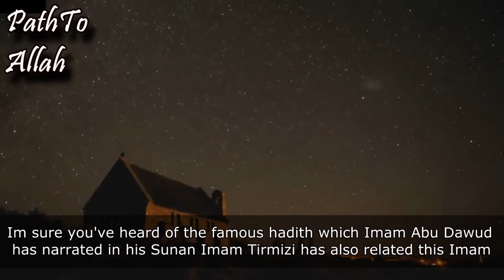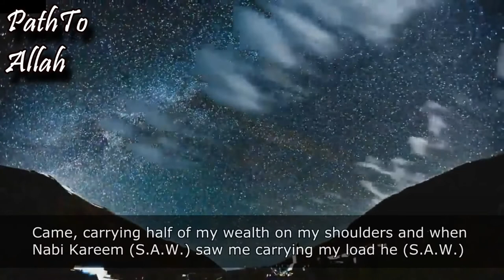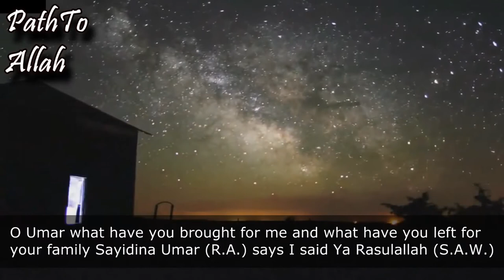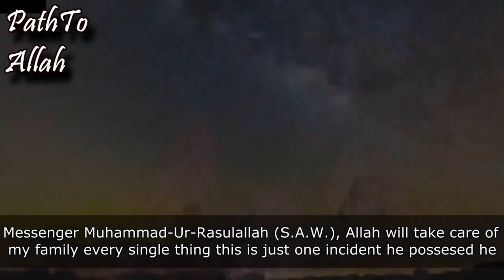Competition Of Umar (R.A.) - Talash Peace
It was very funny at the end part because Umar (R.A.) was probably feeling angry because he wasn't able to accomplish his
goal, but still look at how they compete for akhira not dunyah but we are the opposite we compete for dunyah. May Allah
enable us to have a zeal to compete each other for akhira. AMEEN!